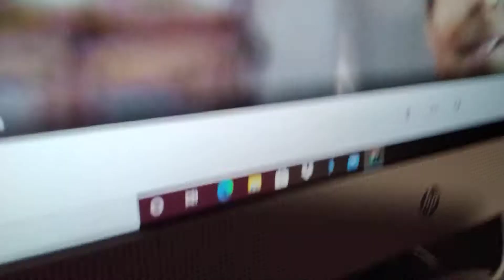Ivin and Noah podcast episode 3